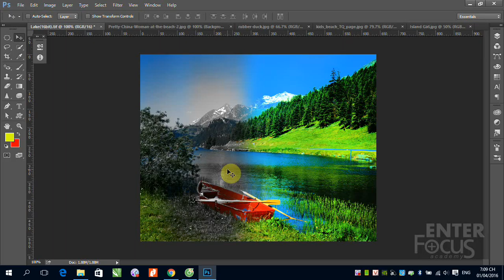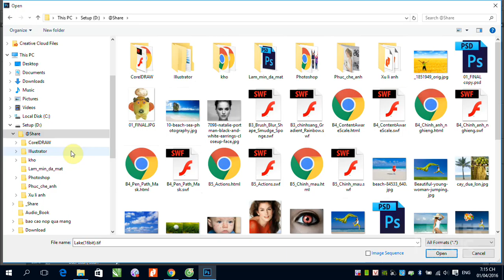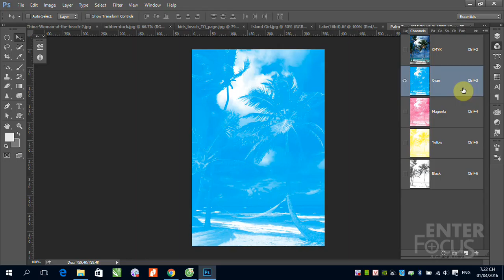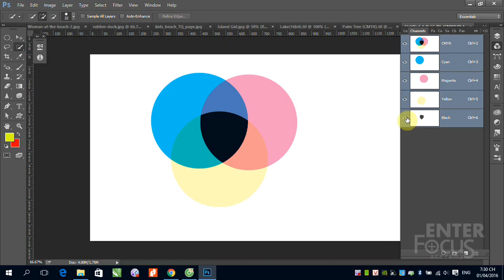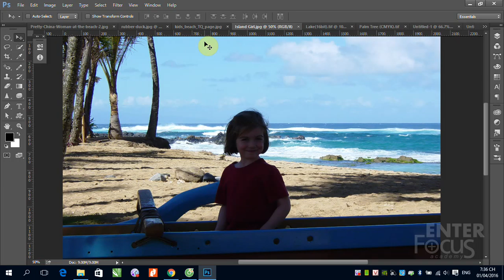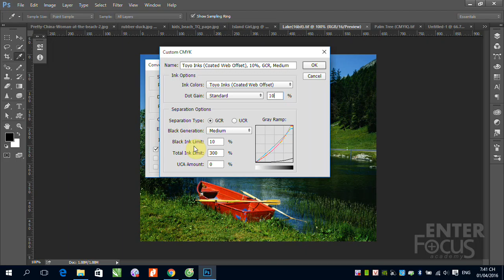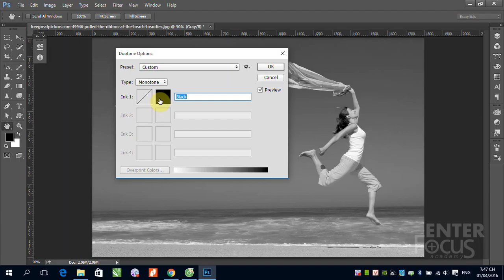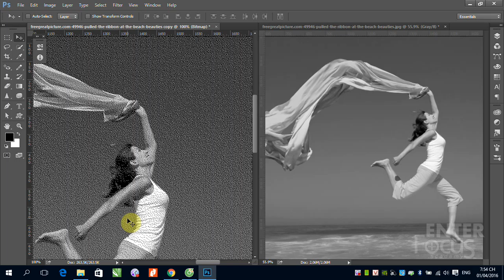Học Photoshop: B8 Các chế độ màu trong Photoshop (Mode)